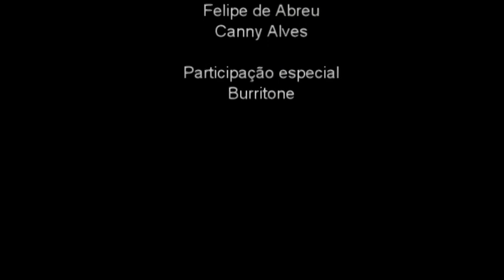A fúria da Abobrinha - Turma do Boquinha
Turma do Boquinha, episódio "A fúria da Abobrinha"